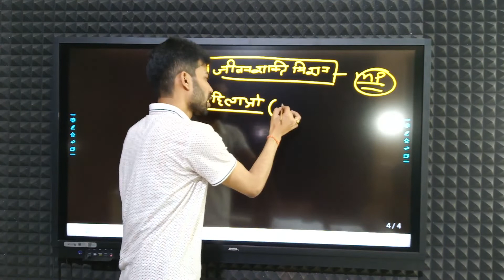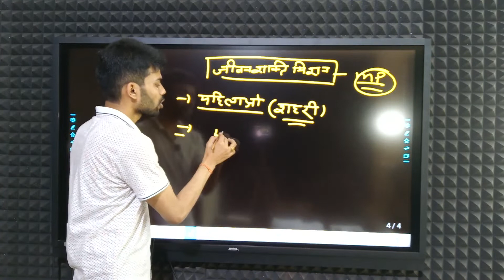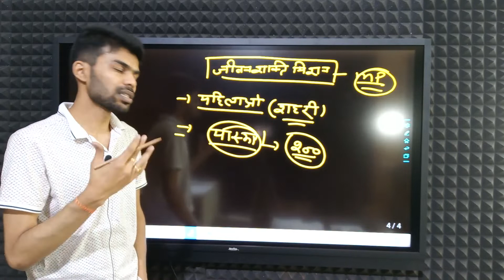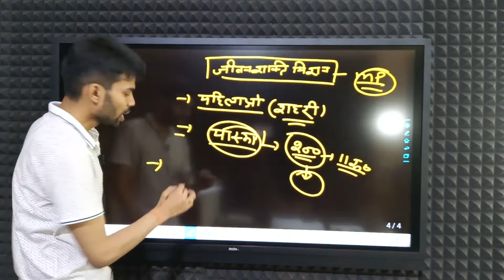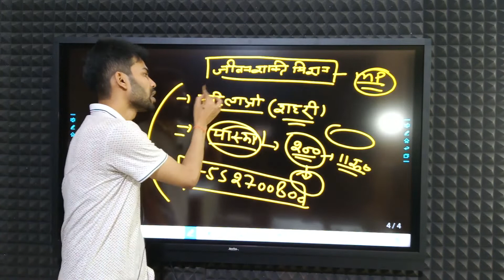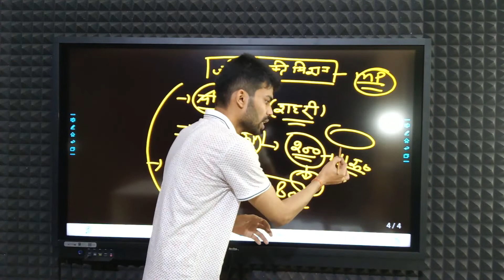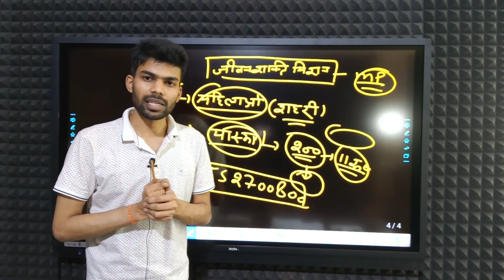Jeevan Shakti Yojana BY Mp Gov